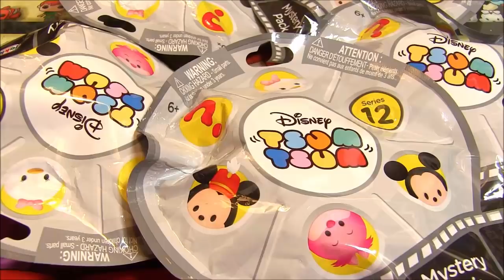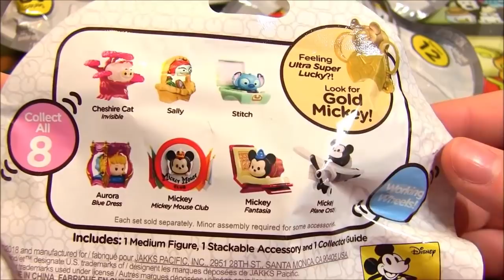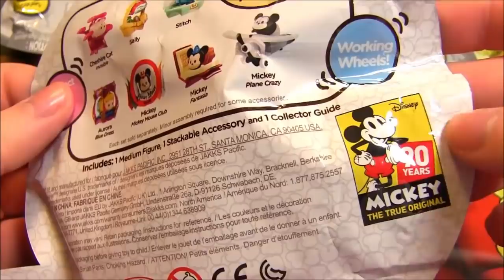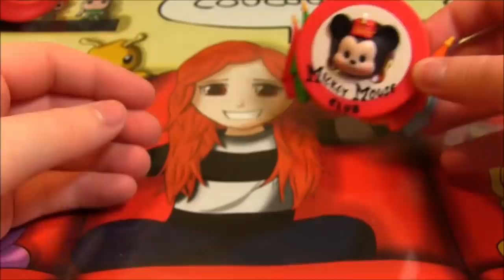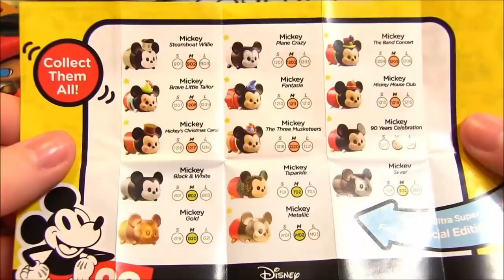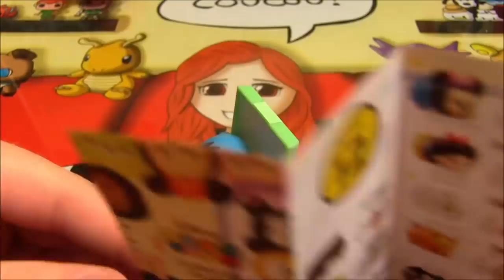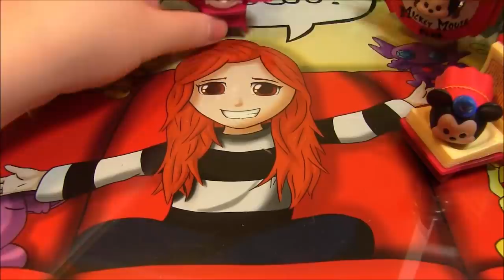MAGNIFIQUE OUVERTURE DE BOOSTERS DISNEY TSUM TSUM SERIE 12 !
Ouverture de Sachet Surprise Disney Tsum Tsum Vinyl Serie 12 ! 5 Mystery Pack Bling Bag Tsum Tsum !